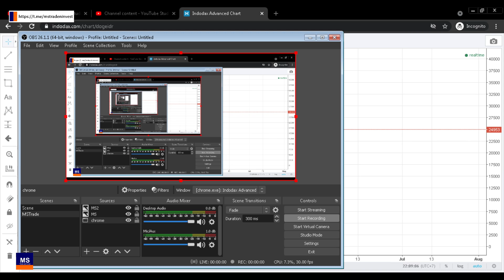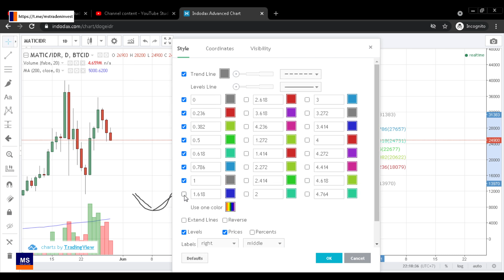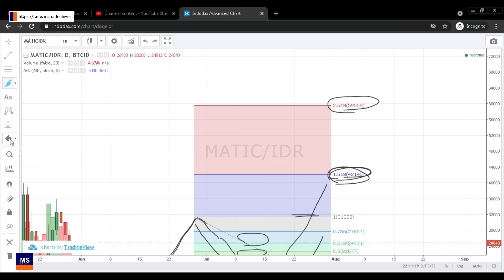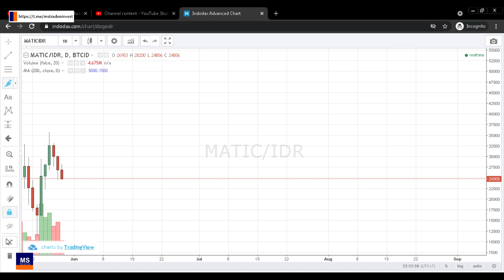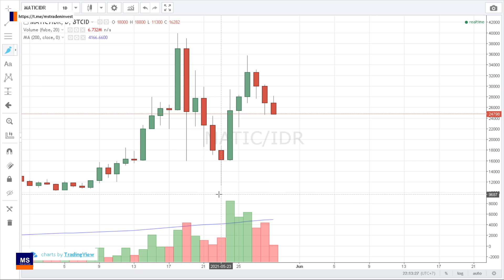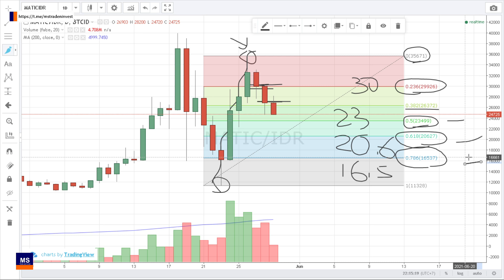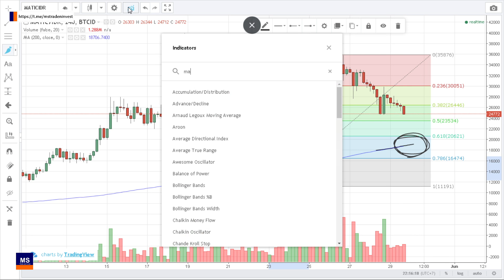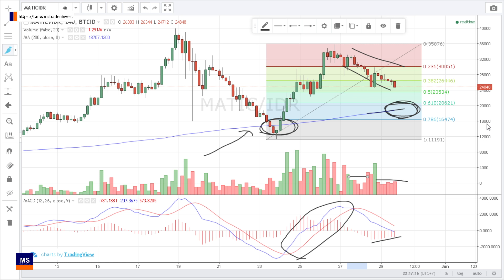MATIC update perhatikan MA200 apakah mantul lagi dari situ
( TIDAK TERIMA TITIP DANA SAMA SEKALI )